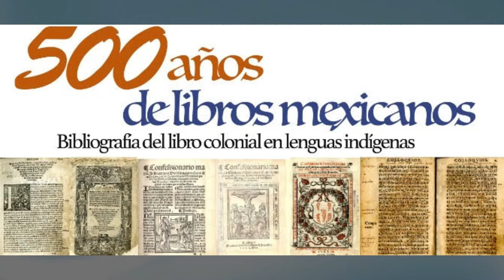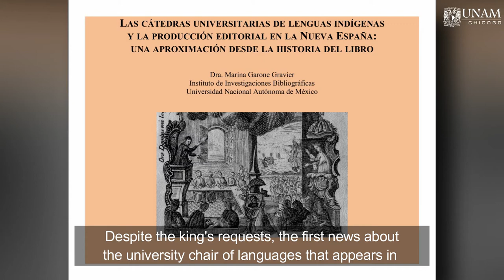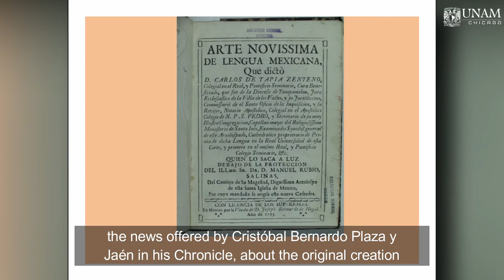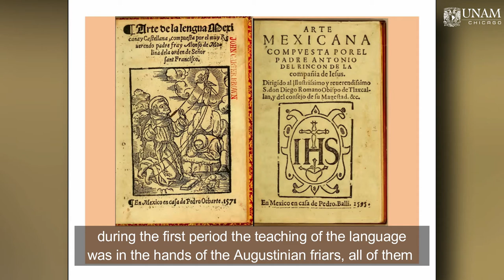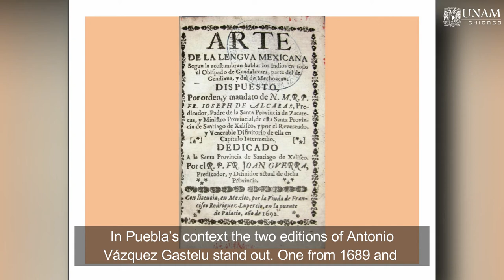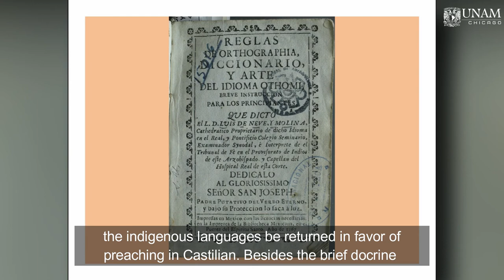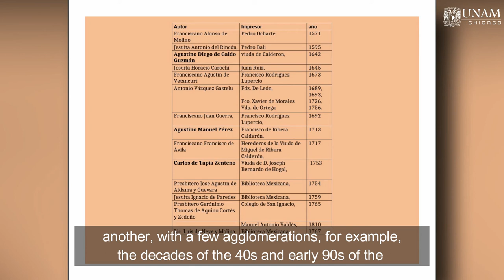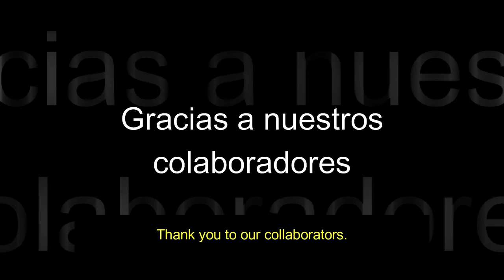3.- Libros y lenguas indígenas en la Universidad novohispana: las cátedras de otomí y náhuatl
Este es un programa producido por UNAM Chicago en colaboración con The Newberry Library y The Bibliographical Society of America para dar a conocer diversos aspectos de la historia del libro antiguo y la bibliografía colonial para las lenguas originarias de México.

En este tercer video vamos a explorar la relación que hubo entre la fundación y establecimiento de cátedras para el conocimiento de dos lenguas mexicanas en el seno de la Universidad en el periodo colonial y el uso y producción de libros, especialmente gramáticas en dichas lenguas.